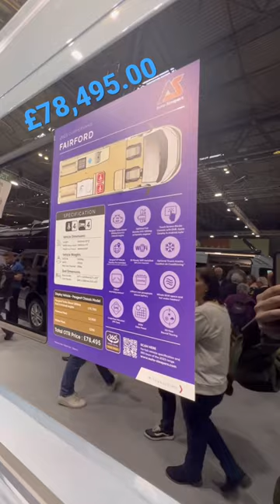Spacious Living Area For Maximum flexibility? AUTO SLEEPERS FAIRFORD!!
AUTO SLEEPERS present the FAIRFORD at this years motorhome show! Versatile twin lounge layout with practical dinette seating,  SPACIOUS ENOUGH FOR YOU?